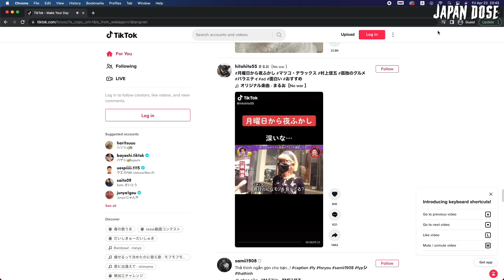NANI?!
Japan Dose is a startup media brand where we discuss news, education and trending stories on interesting topics of Japan. We hope to inspire the world through our vision.

Program Used (For Editing & Adding Subtitles)
- Premiere Pro
- Final Cut Pro
- After Effect
- Photoshop
- Creative Common BGM & Sound Effects

Hardware (For Editing Commentary)
- iMac
- Audio Technica AT2020 Microphone
- M-Audio Fast Track Interphase